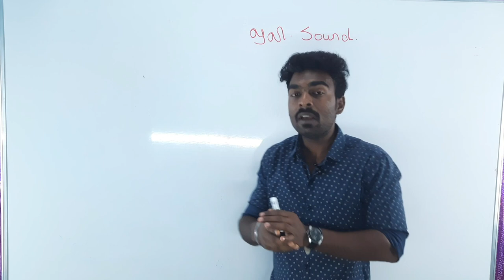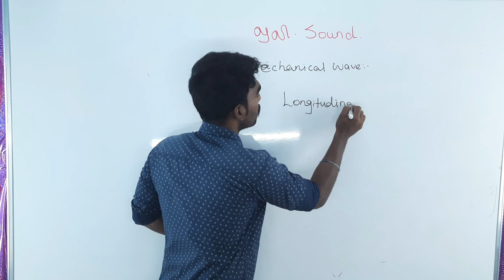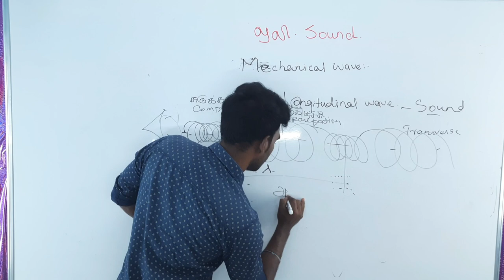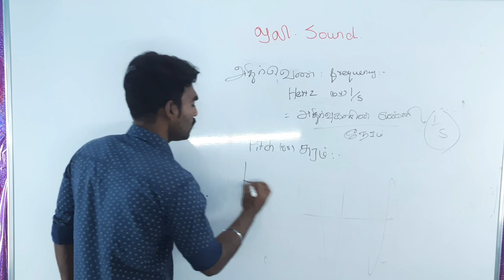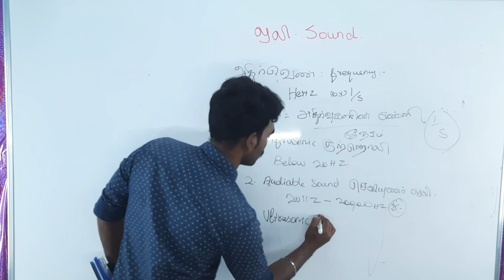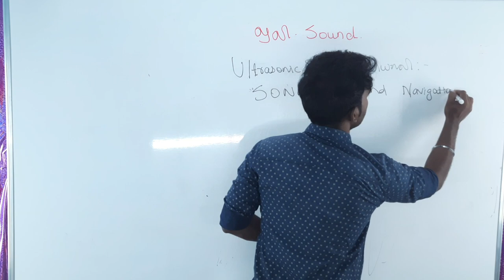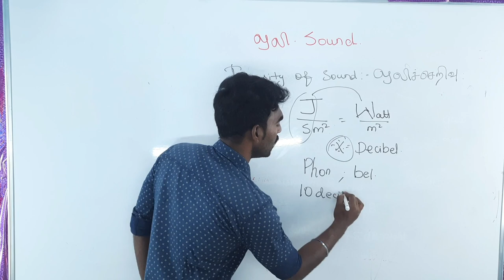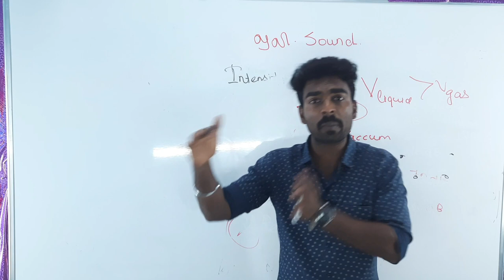Physics Sound in tamil/ஒலியியல்/Physics class-04/For Railway/SSC/TNPSC/PC and SI...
Physics classes in Tamil for Railway,SSC,TNPSC,SI and PC ...
railway_physics in tamil
ssc/science
tnpsc science